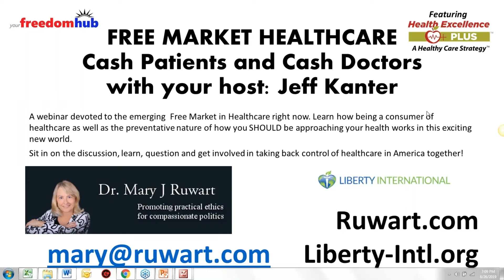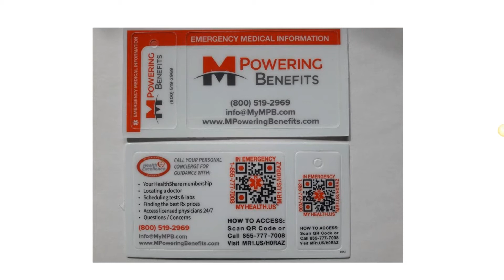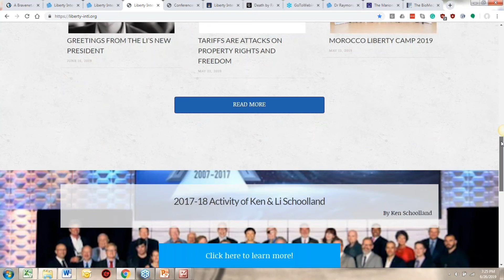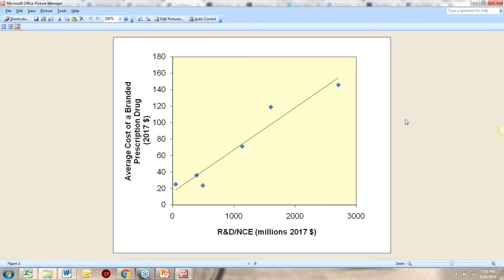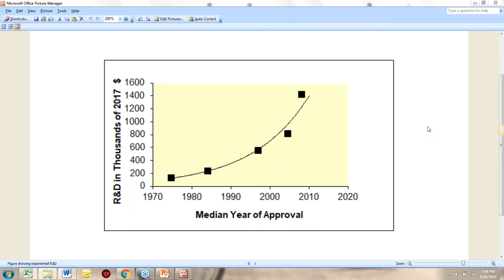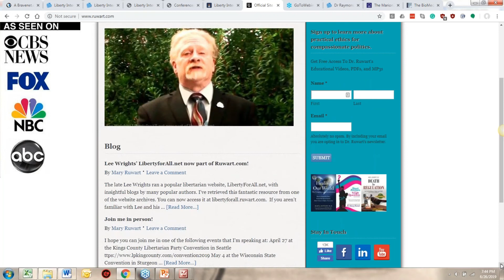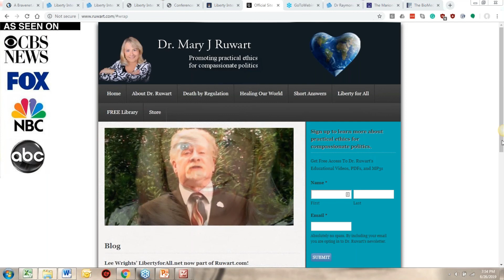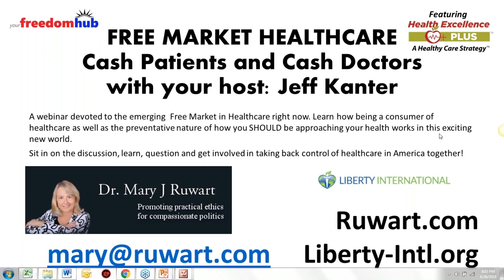Cash Patients - Dr. Mary Ruwart Ph.D. and Author- The FDA equals Death by Regulation!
Dr. Mary Ruwart – Research scientist, Ethicist, and Author. As a senior research scientist, Dr. Ruwart was involved in developing new therapies for a variety of diseases, including liver cirrhosis and AIDS. Now with 20/20 hindsight she dives into improving health by MITIGATING the FDA!